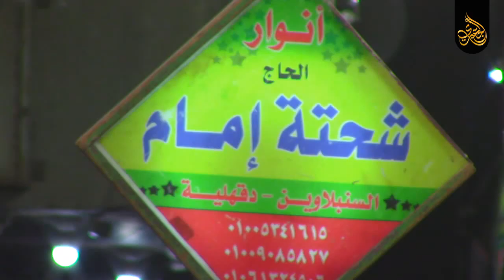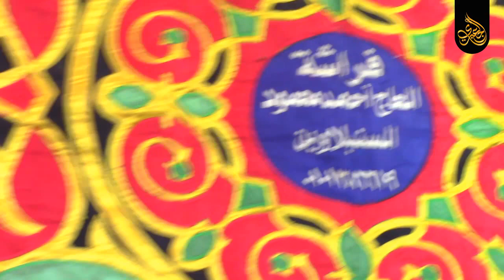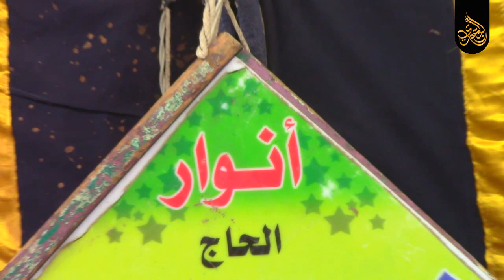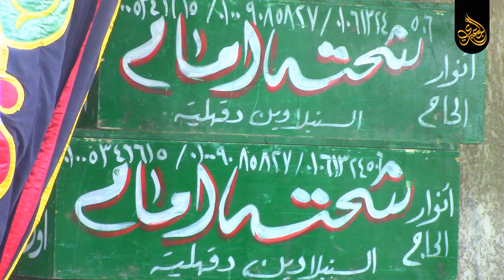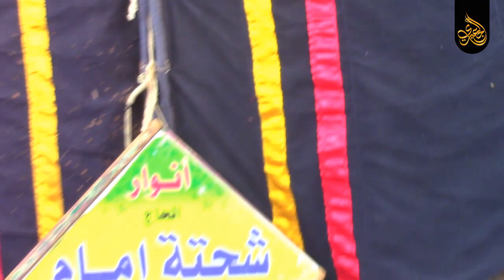الشيخ_حجاج_الهنداوى | الفتح والحجرات عزاء حرم الحاج سيد الرشيدي | السنبلاوين _ دقهلية ٣_٥_٢٠٢١